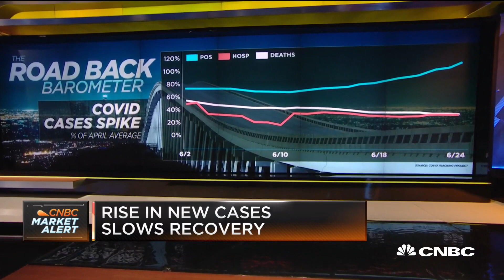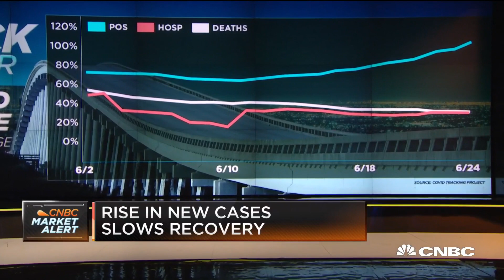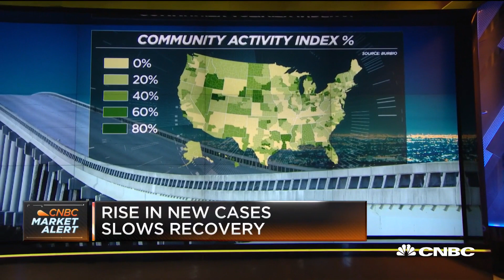Rise in new Covid-19 cases slows economic recovery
Economists are looking at alternate data to better gauge the pace of the economic recovery and to measure the impact of the recent rise in Covid-19 cases. CNBC's Steve Liesman reports.

CNBC TV